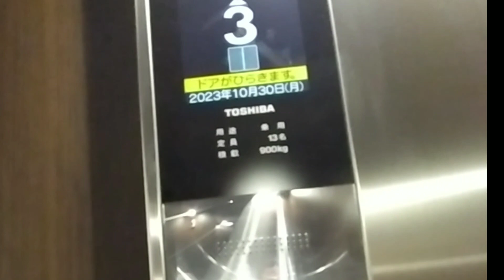長崎新大工町、玉屋佐世保の有名なサンドイッチを、買いに。少し撮影して見ました。